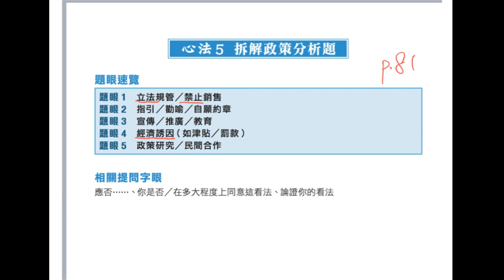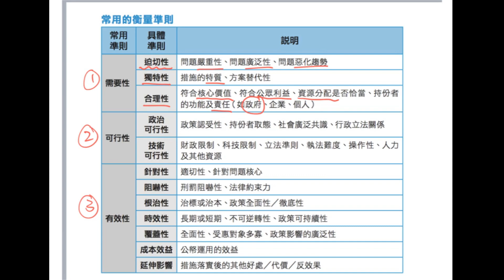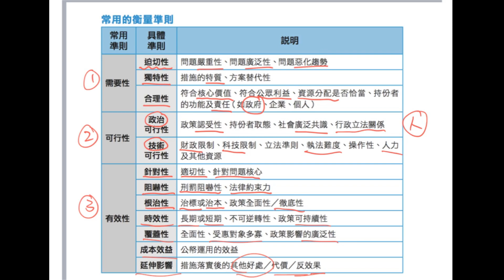停課不停考 ─ 2020 DSE應試攻略【通識科】 政策分析題的常用衡量準則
因應疫情，同學需要留在家中自習。有見及此，我們提供一系列的教材，讓學生就趁著停課不停學的日子期間仍然可以為考試備戰！

2020年 DSE通識科網上應試攻略，教材由簡永東老師 提供。